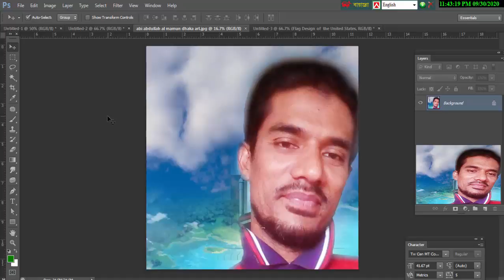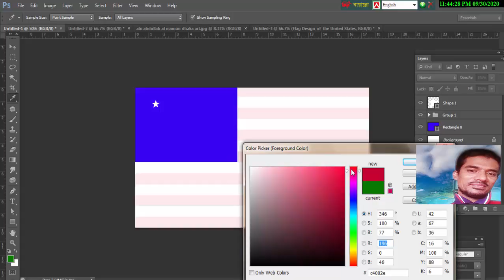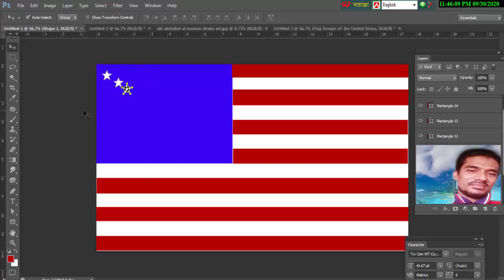USA Flag Designe Photoshop Flag Designe of the United States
Flag of the United States
The flag of the United States of America, often referred to as the American flag or the U.S. flag, is the national flag of the United States. It consists of thirteen equal horizontal stripes of red (top and bottom) alternating with white, with a blue rectangle in the canton (referred to specifically as the "union") bearing fifty small, white, five-pointed stars arranged in nine offset horizontal rows, where rows of six stars (top and bottom) alternate with rows of five stars. The 50 stars on the flag represent the 50 states of the United States of America, and the 13 stripes represent the thirteen British colonies that declared independence from the Kingdom of Great Britain, and became the first states in the U.S.[2] Nicknames for the flag include the Stars and Stripes,[3][4] Old Glory,[5] and the Star-Spangled Banner.
History
The current design of the U.S. flag is its 27th; the design of the flag has been modified officially 26 times since 1777. The 48-star flag was in effect for 47 years until the 49-star version became official on July 4, 1959. The 50-star flag was ordered by then president Eisenhower on August 21, 1959, and was adopted in July 1960. It is the longest-used version of the U.S. flag and has been in use for over 60 years.[6]

Designer of the first stars and stripes

Francis Hopkinson's flag for the United States, an interpretation, with 13 six-pointed stars arranged in five rows[30]

Francis Hopkinson's flag for the U.S. Navy, an interpretation, with 13 six-pointed stars arranged in five rows [31]
Francis Hopkinson of New Jersey, a naval flag designer, and a signer of the Declaration of Independence, designed the 1777 flag[32] while he was the Chairman of the Continental Navy Board's Middle Department, sometime between his appointment to that position in November 1776 and the time that the flag resolution was adopted in June 1777. The Navy Board was under the Continental Marine Committee.[33] Not only did Hopkinson claim that he designed the U.S. flag, but he also claimed that he designed a flag for the U.S. Navy. Hopkinson was the only person to have made such a claim during his own life when he sent a letter and several bills to Congress for his work. These claims are documented in the Journals of the Continental Congress and George Hasting's biography of Hopkinson. Hopkinson initially wrote a letter to Congress, via the Continental Board of Admiralty, on May 25, 1780.[34] In this letter, he asked for a "Quarter Cask of the Public Wine" as payment for designing the U.S. flag, the seal for the Admiralty Board, the seal for the Treasury Board, Continental currency, the Great Seal of the United States, and other devices. However, in three subsequent bills to Congress, Hopkinson asked to be paid in cash, but he did not list his U.S. flag design. Instead, he asked to be paid for designing the "great Naval Flag of the United States" in the first bill; the "Naval Flag of the United States" in the second bill; and "the Naval Flag of the States" in the third, along with the other items. The flag references were generic terms for the naval ensign that Hopkinson had designed, that is, a flag of seven red stripes and six white ones. The predominance of red stripes made the naval flag more visible against the sky on a ship at sea. By contrast, Hopkinson's flag for the United States had seven white stripes, and six red ones – in reality, six red stripes laid on a white background.[35] Hopkinson's sketches have not been found, but we can make these conclusions because Hopkinson incorporated different stripe arrangements in the Admiralty (naval) Seal that he designed in the Spring of 1780 and the Great Seal of the United States that he proposed at the same time. His Admiralty Seal had seven red stripes;[36] whereas, his second U.S. Seal proposal had seven white ones.[37] Remnants of Hopkinson's U.S. flag of seven white stripes can be found in the Great Seal of the United States and the President's seal.[35] When Hopkinson was chairman of the Navy Board, his position was like that of today's Secretary of the Navy.[38] The payment was not made, most likely, because other people had contributed to designing the Great Seal of the United States,[39] and because it was determined he already received a salary as a member of Congress.[40][41] This contradicts the legend of the Betsy Ross flag, which suggests that she sewed the first Stars and Stripes flag by request of the government in the Spring of 1776.[42][43]